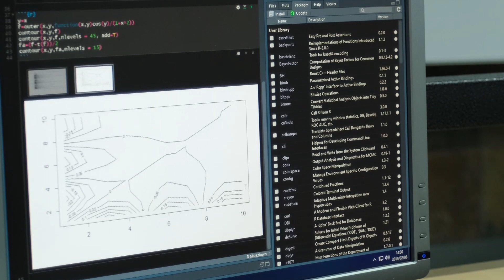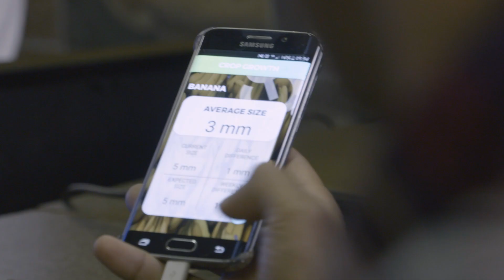Proudly Home-Grown - Themba Mpaxa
Where do you see yourself in the future? What are your aspirations for the future of South-Africa? Themba Mpaxa is but one of our ambitious ICT students who has a clear vision and passion for code and data.